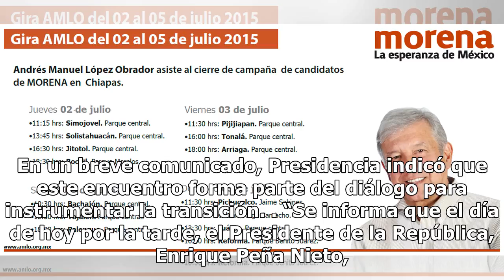Esta es la agenda de Andrés Manuel López Obrador para este jueves 9 de agosto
López Obrador habla por teléfono con Theresa May Rafael Ramírez | El Sol de México Marcelo Ebrard Casaubon, propuesto como canciller de México para el gobierno del presidente electo Andrés Manuel López Obrador, informó que recibió una llamada de felicitación de la primer ministra del Reino Unido, Th...